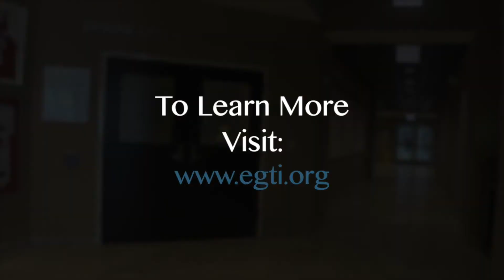A mother's perspective of the EGTI Journey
Listen as Stacey Feazel shares the journey and impact of Erskine Green Training Institute.